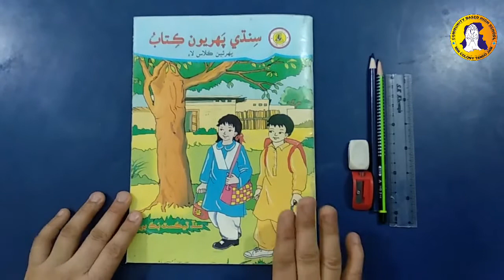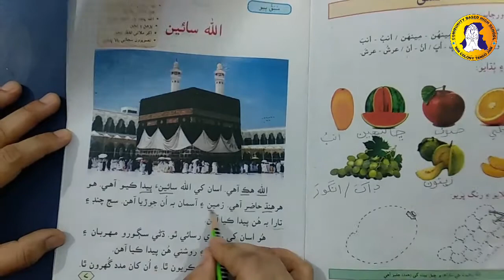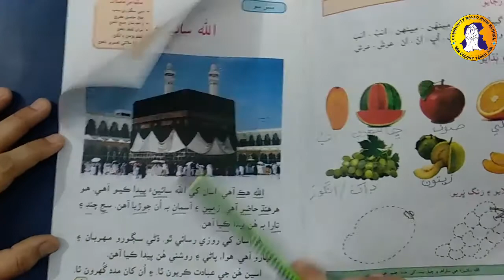Lesson: 2nd Lecture 1 Book Reading Sindhi ECD-3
Topic: Sindhi Allah Sain
Class: ECD-3
Subject: Sindhi
Lecture: 1